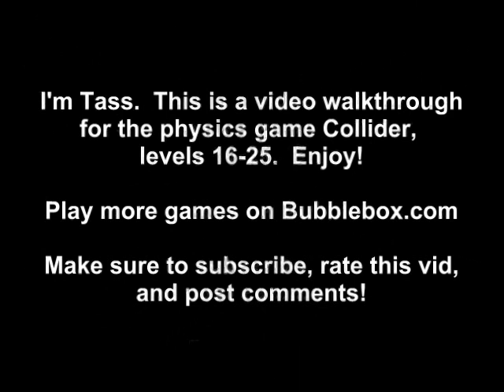Collider Walkthrough - Levels 16-25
This is a video of me, Tasselfoot, beating levels 16-25 of the physics puzzle game Collider, by Bubblebox